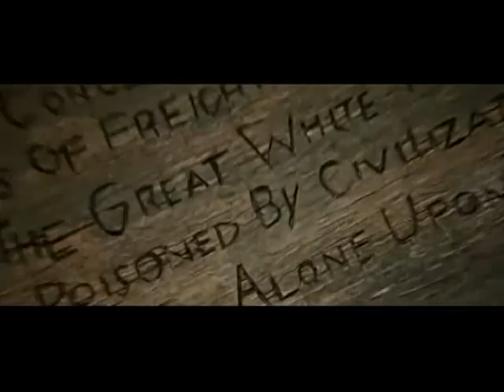Michael Brook - Best Unsaid (Into the Wild)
extreme freedom :)